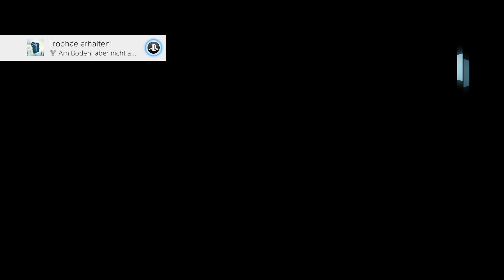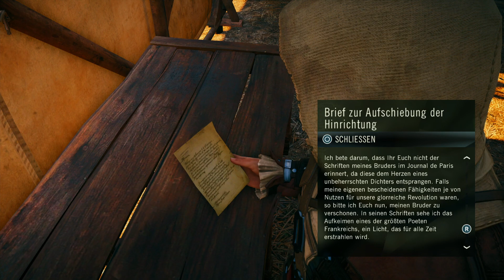Die letzten Vorbereitungen! Let’s Play: ASSASSIN'S CREED: UNITY #10 (German / Deutsch)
Let’s Play: ASSASSIN'S CREED: UNITY German Deutsch

Beste Grüße
Lukas